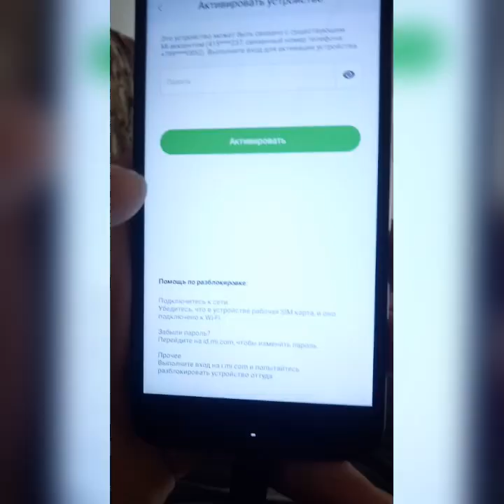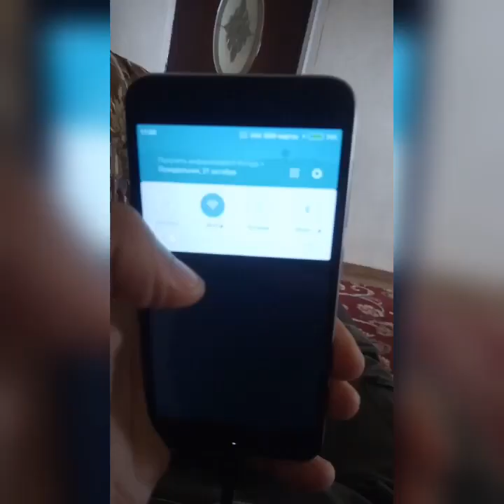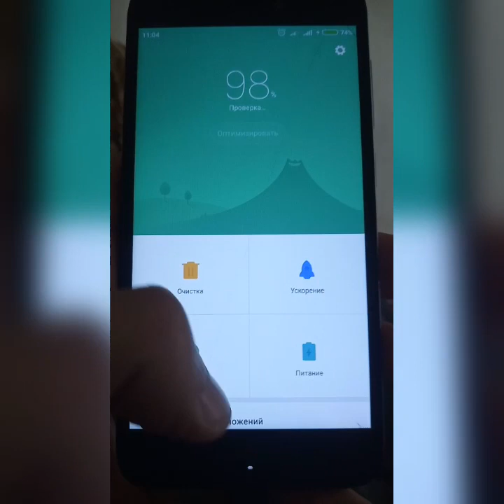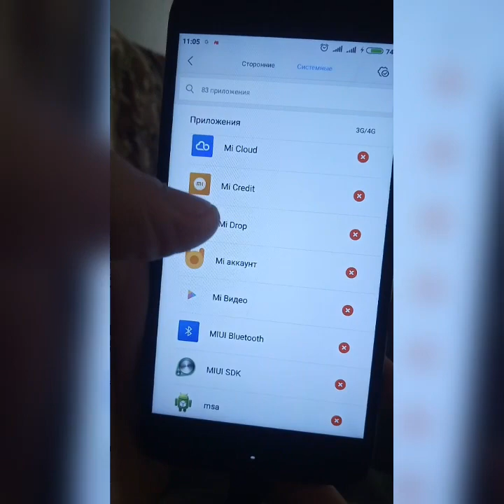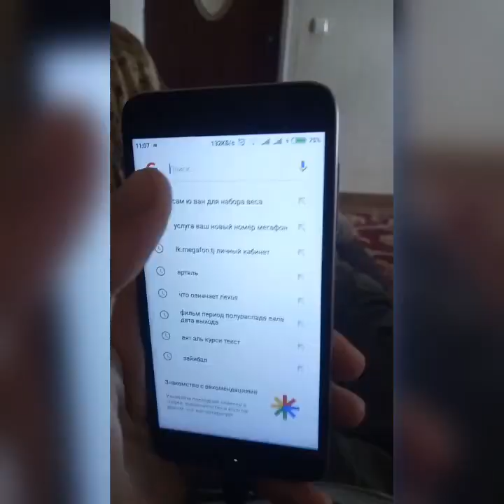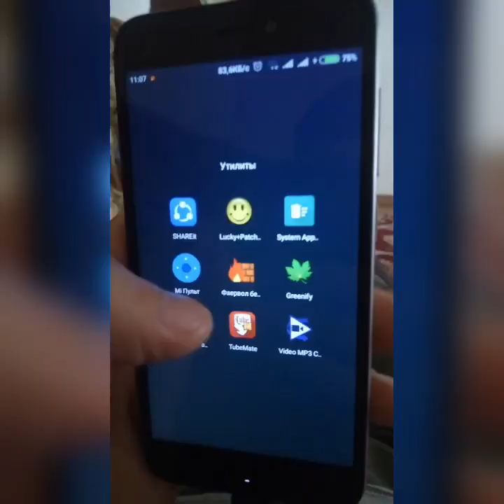как я обманул ми аккаунт без ПК. mi аккаунт. Сяоми без ми аккаунта. xiaomi without